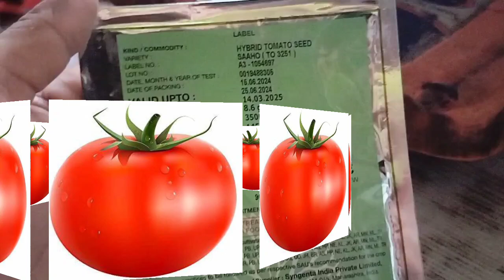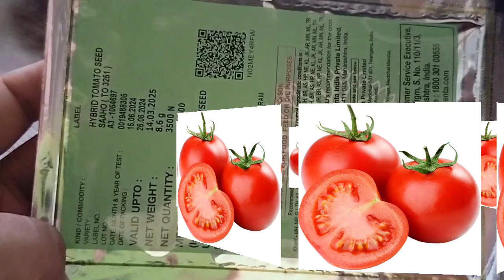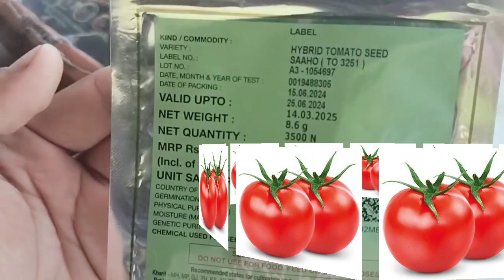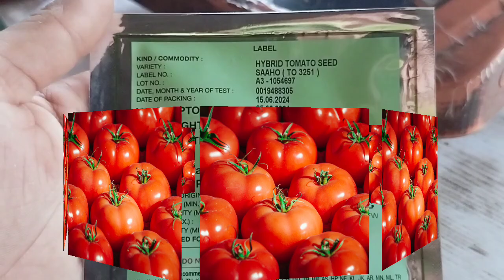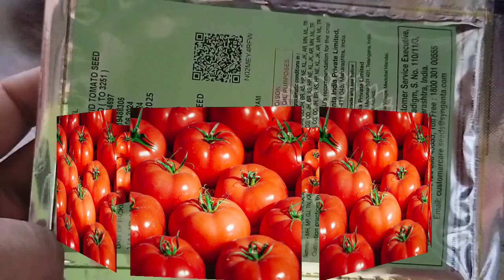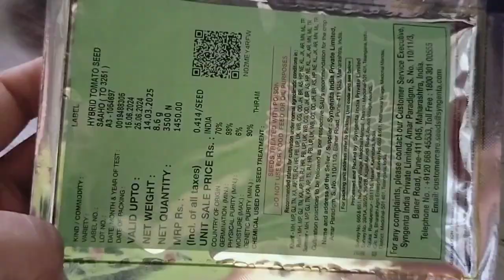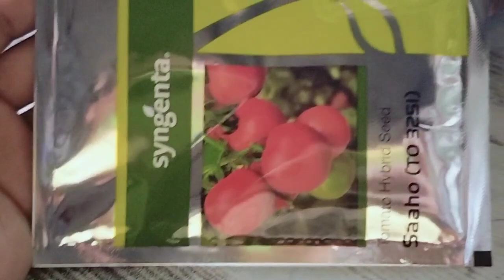साहो टमाटर की जानकारी टमाटर की उन्नतशील किस्म